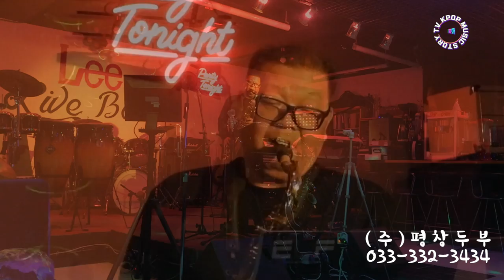ilfet my heart sanfran cisco (원곡 토니베이) 필색소폰 단장 이창호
ilfet my heart sanfran cisco ( 토니베이)

📞☎️영상•촬영•편집•매니저 📬🇰🇷